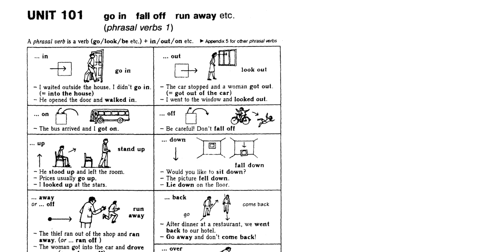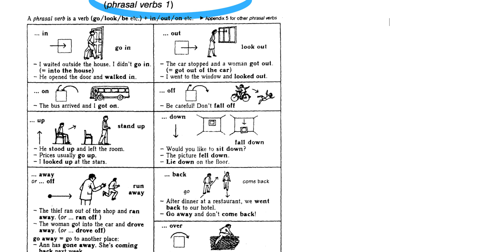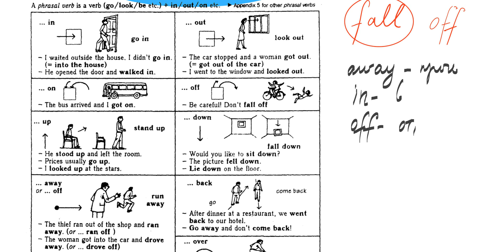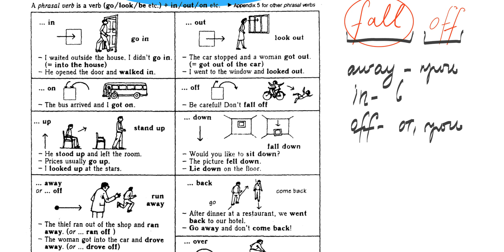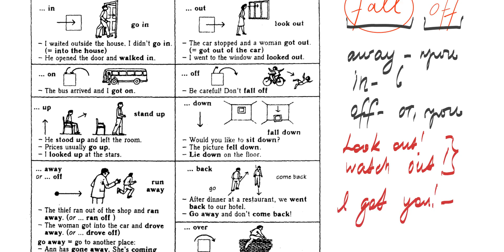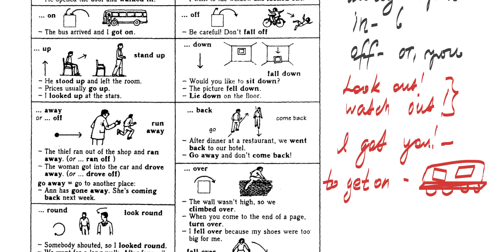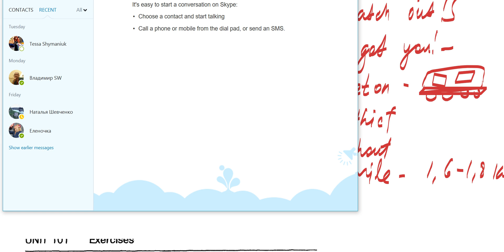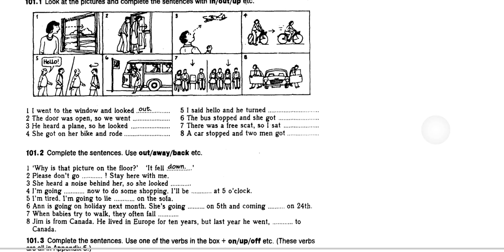Murphy 1. Essential Grammar in Use. Unit 101.1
Полный разбор уроков по  грамматике Мерфи к 101 юниту на тему фразовые глаголы.
Co-starring - Mimsy, aged 9 at that time :)))